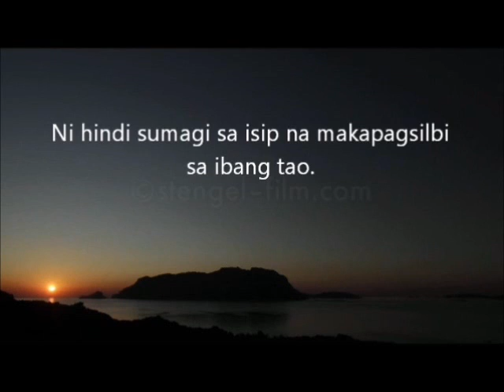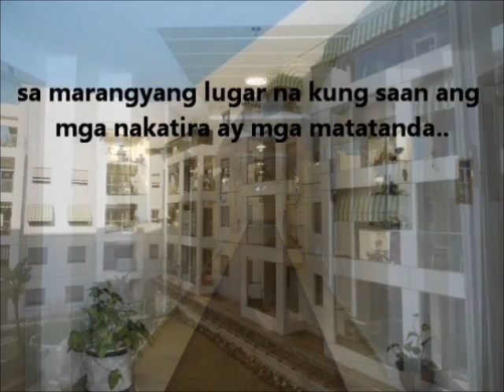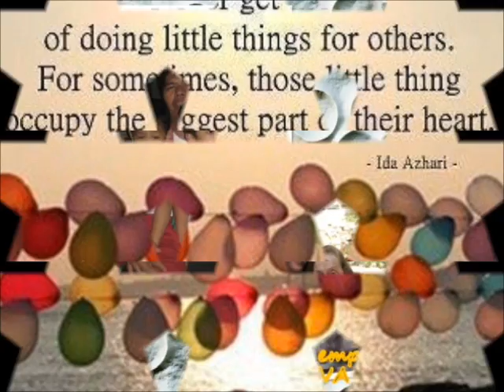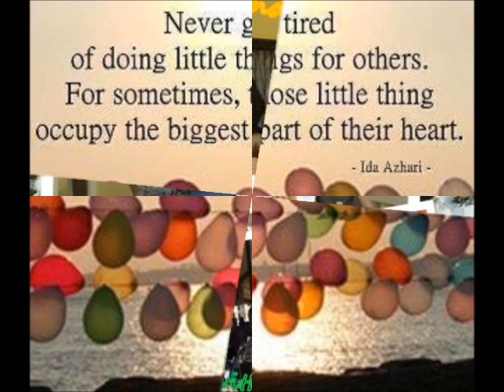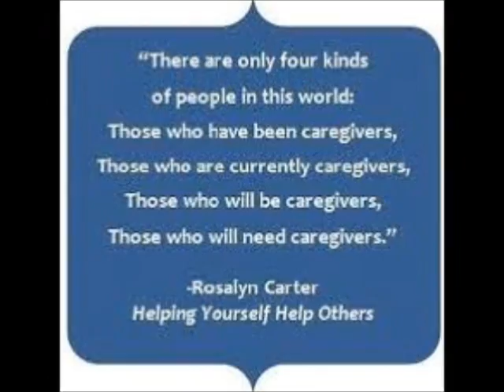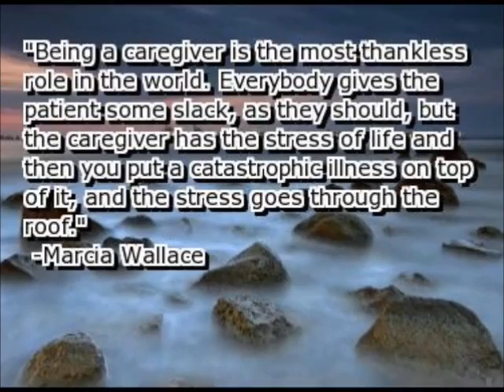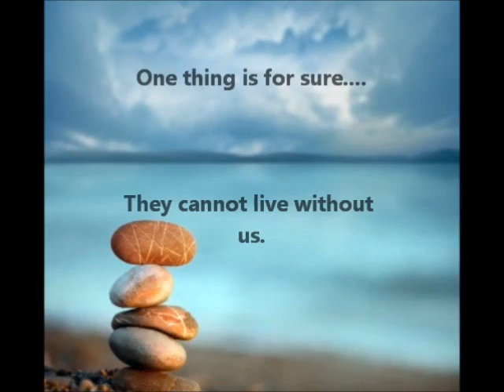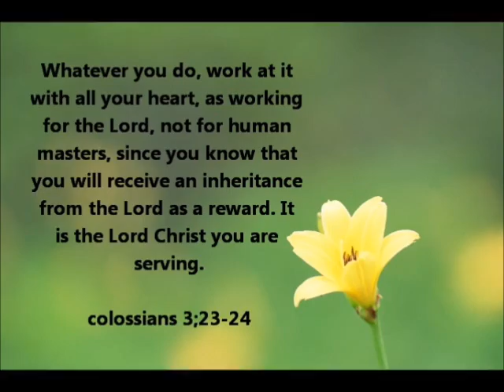CAREGIVERS THOUGHTS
Being a caregiver can be very difficult for many reasons. Although stressful at times, it can also be a fulfilling experience. And although most of the time we are experiencing discrimination and some of us often treated unfairly and often evaluate us as unclever.. One thing is for sure, they cannot live without us.

Credits:

Jim Brickman - piano
Brian Crain - Sunrise
Blooming flowers
Aviation spotting - El Al Airlines
Zeitraffer - Sunrise timelapse